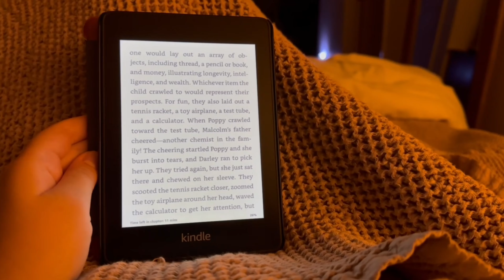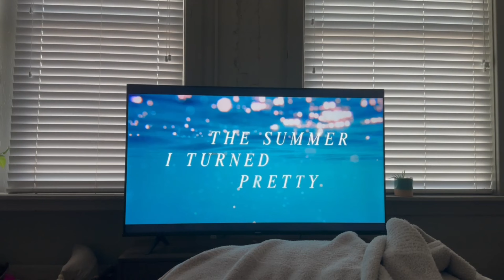WORK WEEK VLOG: 9-5 job, dentist appointment, typical week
🤠hi! I’m so glad you’re here :) i’m Payton. i’m in my 20s and live with my pup Poppy. i make lifestyle, cooking, and 9-5 corporate life videos. just me and Poppy navigating our 20s and trying to have some fun while doing it :)

✨links✨
walking pad
Sweat shorts

✨music✨